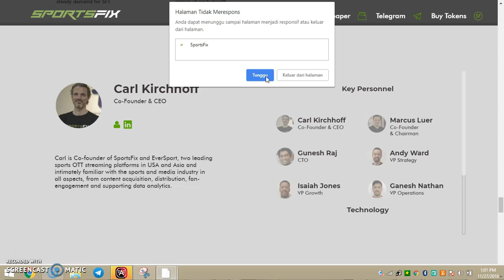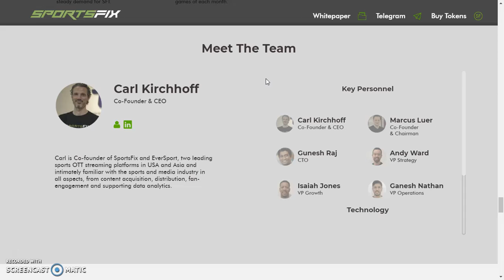SportsFix TEAM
D3m1r4wanti
0x86C81c93787fde5011c7847970B5e96D2ab2aa1D